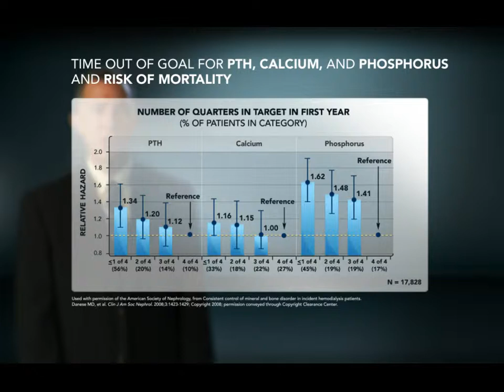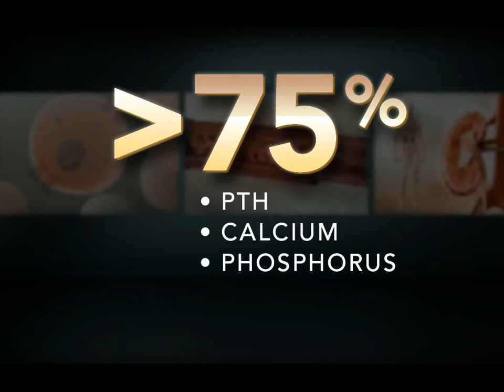Hiperparatiroidismo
Hiperparatiroidismo secundario a enfermedad renal crónica.